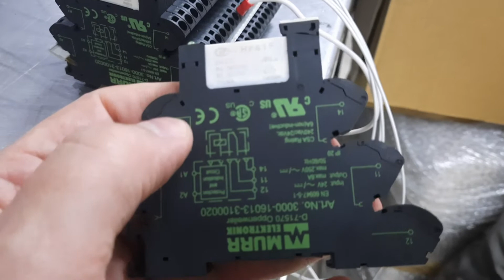MQpack - Knowledgebase Troca de Reles e Base de Reles Slim